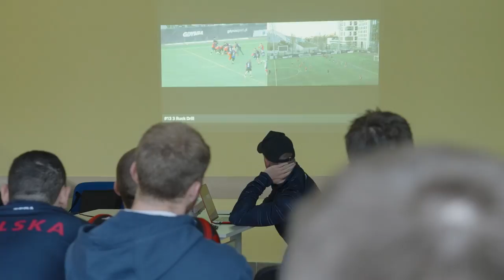Thomas Fidler - kiedy gra dla reprezentacji daje Ci... rodzinę! - oko w oko z filarem reprezentacji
Thomas Fidler to prawdziwa dusza towarzystwa, "family guy", sędzia najwyższy drużynowego sądu, a przy tym niezwykle solidny i dobrze wyszkolony filar, który od 2019 nie schodzi z pierwszej linii młyna "Biało-Czerwonych". Gość, którego warto lepiej poznać!
Pamiętajcie - napisy do wywiadu można włączyć w opcjach YT na ekranie playera!

"Biało-Czerwone Szatany - oko w oko z..." to cykl, który przybliży Wam naszych reprezentantów. Zobaczycie dłuższe rozmowy o ich początkach w sporcie i najważniejszych momentach kariery. O podejściu do rugby, wartościach i rozwoju dyscypliny w Polsce.

Thomas Fidler is not only very social guy, but also true "family guy", a supreme judge of the team court and at the same time an extremely solid and well-trained prop, who from 2019 does not come off the first row of the "White&Red" scrum. A guy definitely worth getting to know better!

"White&Red devils - face to face with..." is a series on our channel that allows you to know better our players. Those are going to be long interviews about their beginnings and most important moments of their careers. We talk about the proper attitude of the player, rugby values and development of Polish scene.